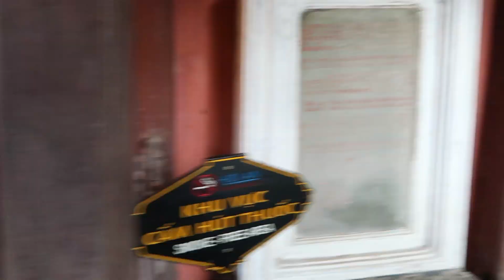Danang, Vietnam Part1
안녕하세요!
지난주에 엄마와 함께 베트남 다낭/호이안을 다녀왔어요. 우연히 홈쇼핑에서 보고 지른 패키지 투어였는데요 ㅎ 자유여행스타일인 저에게 패키지 상품은 100퍼센트 만족스럽진 않았답니다만...! (순간순간 투덜투덜댐) 전체적으로 편하게 이동하고 괜찮았어요.
동남아에서는 필리핀만 가보았던 제가 감히 느낀것을 나누어보자면, 다낭 베트남은 규모가 작다고 느껴져서 2박3일로도 충분히 관광지는 다 돌겠더라구요. 전부터 뜨지 않고 최근에서야 관광지로 뜬 이유가 있다고나 할까... 베트남 하노이와 중국 웅장한곳을 다녀보신 어무니도 귀엽다고 말할 정도인데요, 그래서 동네의 여유가 좋게 느껴졌어요.
모든 여행이 그렇듯 기대치 못한 곳에서 그 동네의 아름다움을 발견하곤 하자나요?! 이번 영상으로 다낭/호이안의 아름다움이 전해지길 바래요:)

Hi guys!
Last week, I went to Danang/Hoian, Vietnam for a trip with my mom. Since we went there by package tour group, I was not 100% satisfied with the schedule to be honest with you. Although I was being grumpy from time to time, overall it was good.
Do I recommend others go to Danang/Hoian? Hmm that's a difficult to answer. I've never been to Vietnam before so it's hard to compare other cities like Hanoi or Hochimin, I can say that Danang is a rising city for tourist recently. Hence, some places are not equipped perfectly.
Having said that, there are always hidden gems when it comes to traveling. So I hope this video can give you a glimpse of beautiful Danang.

_MUSIC_
Dreams - Joakim Karud